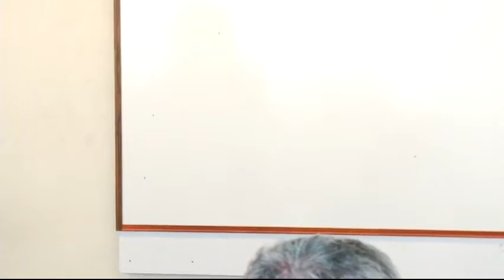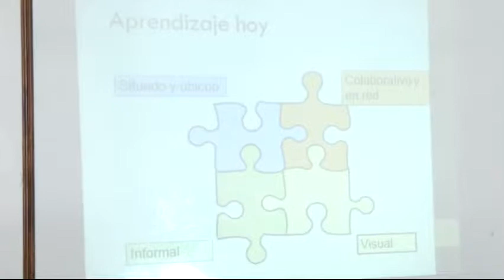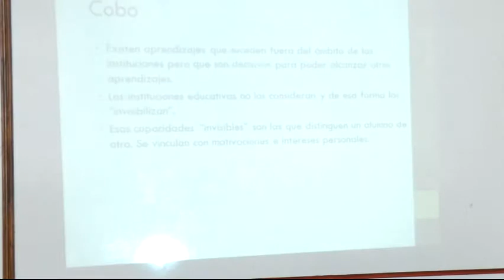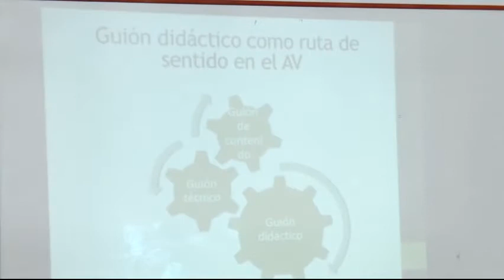Capacitacion Aula Virtual 2013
Capacitacion del entorno virtual, realizada en Agosto 2013 realizada por Debora Kuzak.

Personajes: Debora Kuzak

Universidad de Buenos Aires, Facultad de Ciencias Económicas.

Fecha: 2013-10